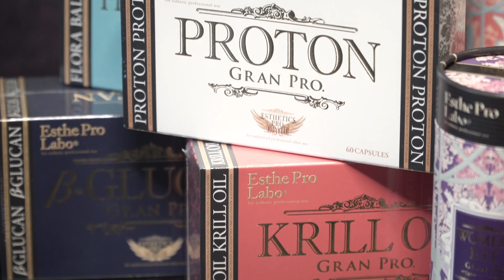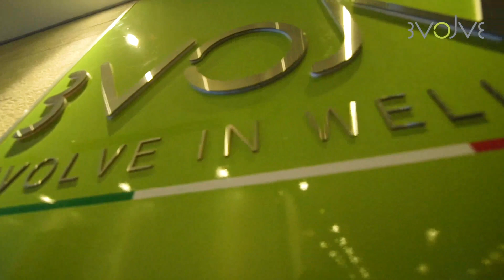EvolveHealthTalk3: Giải pháp hỗ trợ giảm cân an toàn từ Nhật Bản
Thực tế, chẳng mấy ai thích những thay đổi quá nhanh trong cuộc sống, vì vậy, giảm cân luôn là một cuộc chiến tâm lý với muôn vàn mâu thuẫn. Làm sao để hạn chế ăn vặt, làm sao để ăn ít đi mà vẫn đủ chất dinh dưỡng…

Nếu bạn vẫn đang băn khoăn về phương pháp giảm cân phù hợp thì đừng bỏ qua tập 3 của series EvolveHealthTalk nhà Evolve. Tập 3 này sẽ mang đến cho bạn bí quyết bổ sung dinh dưỡng đầy đủ trong quá trình ăn kiêng, mà không phải “từ bỏ” những món ăn ưa thích.

Những sản phẩm tham khảo từ Pro Labo:
💚 Triple Cutter - Sản phẩm bổ sung chất xơ thực vật giúp kiểm soát mức độ tăng giảm lượng đường trong máu. Mua tại đây
💚 Protein Natura - Sản phẩm cung cấp Protein, hỗ trợ cơ thể hấp thu chất đạm hiệu quả làm tăng cơ bắp, đốt cháy mỡ thừa. Mua tại đây

Series EvolveHealthTalk của Evolve với mong muốn mang đến kiến thức chăm sóc sức khỏe, sắc đẹp toàn diện sẽ giải đáp các thắc mắc về cơ thể, giúp bạn hiểu rõ và đầy đủ về sản phẩm cũng như cách thức sử dụng và kết hợp hiệu quả.

Hãy nhấn vào hashtag EvolveHealthTalk để theo dõi các video của Series này.

Nếu bạn có thắc mắc cần giải đáp, đừng ngại để lại comment hoặc gửi câu hỏi về email và hotline cho chúng mình nhé!

Tuần tới, đón chờ video với chủ đề “Giải pháp để có làn da đẹp”. Đừng bỏ lỡ nhé!
EvolveHealthTalk3: A safe weight loss solution from Japan

In fact, not many people like rapid changes in life, so losing weight is always a battle with many contradictions such as how to limit snacking, how to eat less and still have enough nutrients...

If you are still wondering about the right weight loss method, don't miss episode 3 of Evolve's EvolveHealthTalk series. This episode 3 will give you the secret to getting enough nutrition during your diet, without having to "give up" your favorite foods.

Recommended products from Pro Labo:
💚 Triple Cutter - A plant-based fiber supplement that helps control blood sugar.

💚 Protein Natura - Support the body to absorb protein effectively, increase muscle and burn excess fat.

Evolve's EvolveHealthTalk series were created with the desire to bring comprehensive health and beauty care knowledge and help you fully understand the science behind our products as well as how to use and combine these products effectively.

Please click on the hashtag EvolveHealthTalk to watch other videos of this series.

EVOLVE Wellness Center
⛩ Evolve EMS & BEAUTY @Pullman Hotel
6th Floor, 148 Tran Hung Dao Street, District 1 | 📞 (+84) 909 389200
⛩ Evolve EMS @Thao Dien